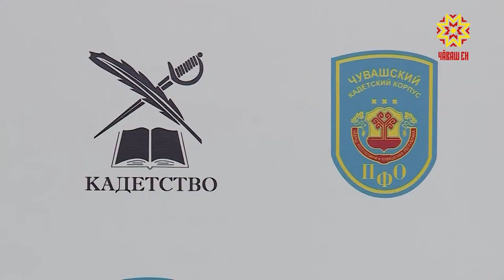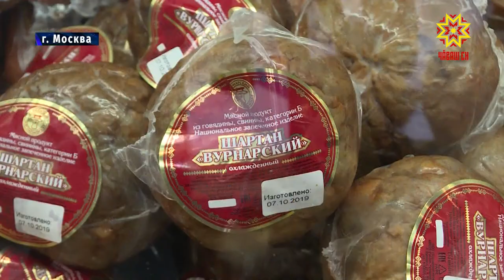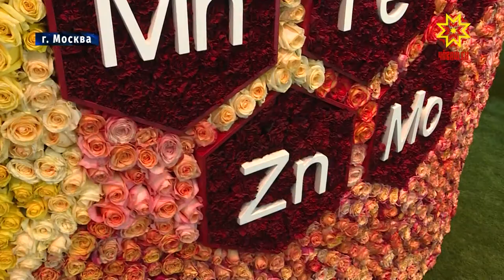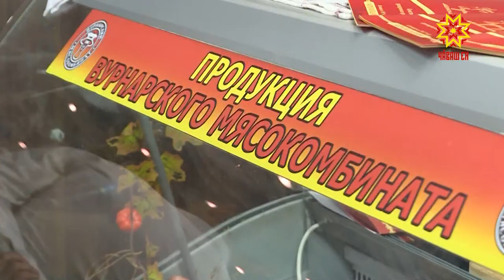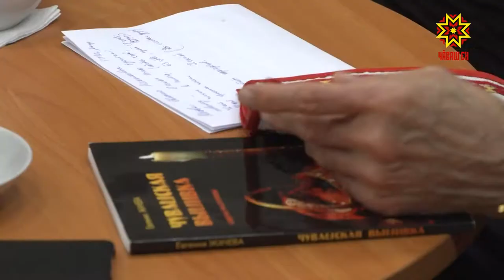Республика 11.10.2019 на русском языке. Вечерний выпуск